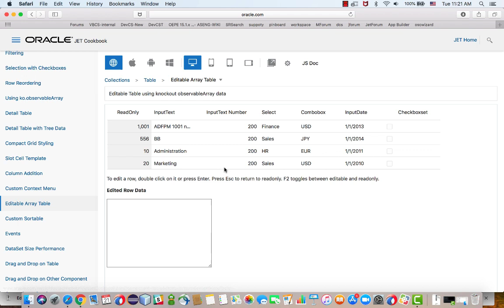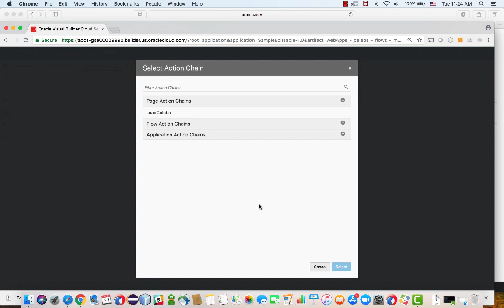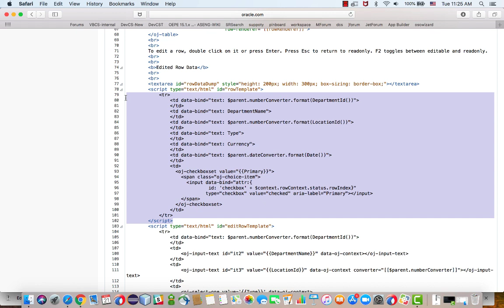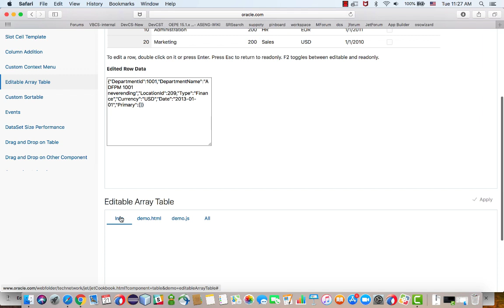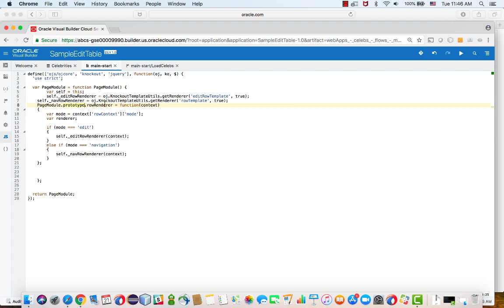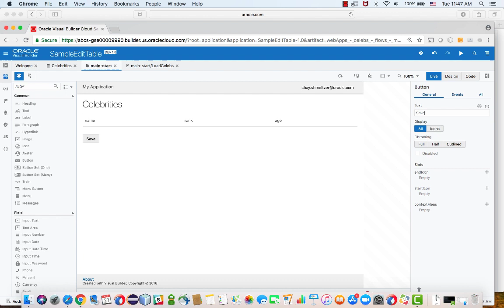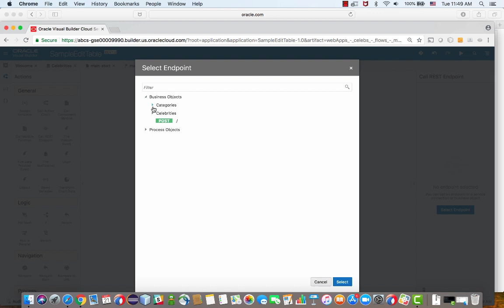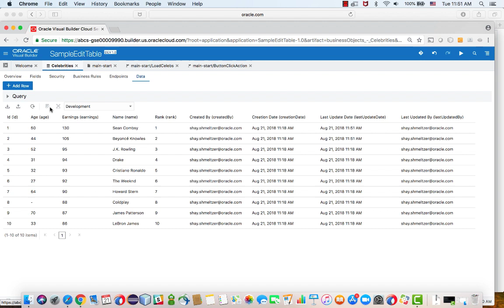Editable Tables in Oracle Visual Builder Cloud Service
How to define a table in your UI that lets you edit the values of the fields in each row and save them.